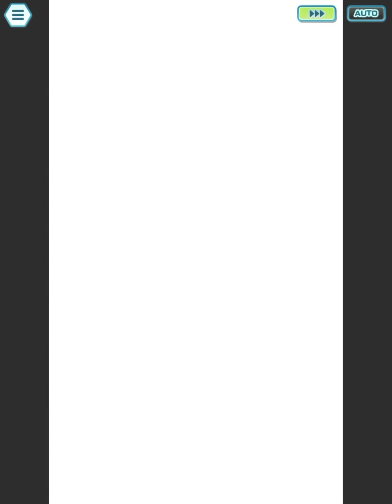Chase 5/5 EX Solos Cresselia